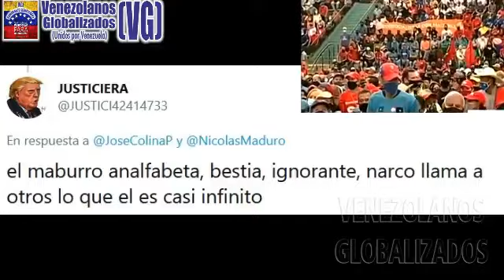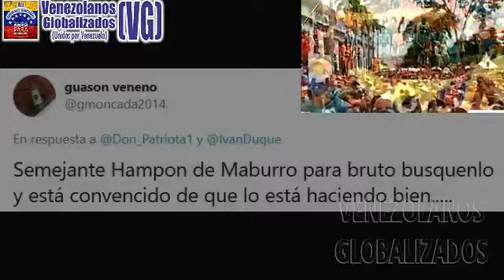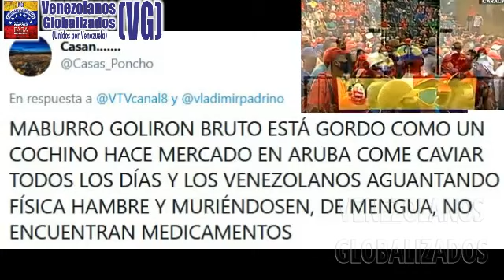MADURO: «DΙCΕΝ QUE SΟY ΒRUΤΟ. NO SÉ EL ΡΟRQUÉ ME DΙCΕN ‘ΜΑΒURRΟ’» - ¡SE SΟΒRΕSΤΙΜΑ!